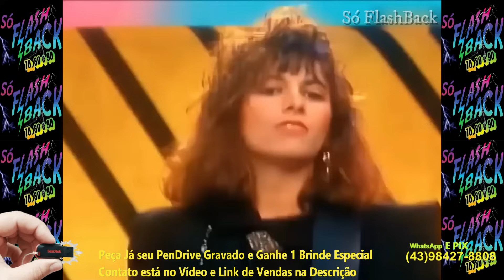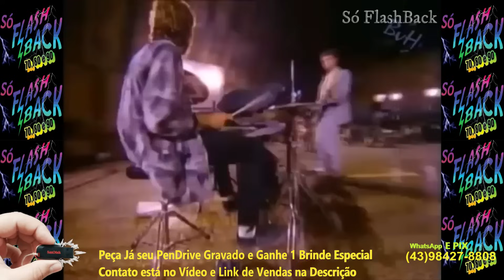Viajando no Tempo: Hits Inesquecíveis do FlashBack Internacional 80 e 90 Vídeo Clipes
Compre seu PenDrive gravado (🆓 E ganhe um Chaveiro Impresso em 3D Personalizado Com Seu Nome Inicial Pergunte as Cores disponiveis🆙) Ganha o Chaveiro Somente em Vendas particular, frete Sai Bem em conta envie seu CEP para calcular o valor do frete) WhatSapp
E  faço imprenssões de vários objetos animais, decoração,estátuas e etc

 Baixe grátis e ganhe R$5 OFF no seu primeiro frete.
 Insira o cupom MGW6M no final da sua emissão para aplicar o desconto:

Tenha uma pele sem Manchas e Melasma linda e sáudavel
Com  ``Beauty Clean´´ está de acordo com todas as normas da Agência Nacional de Vigilância Sanitária (ANVISA)

As seleções românticas é mais de 1500 músicas uma pasta com 800 músicas individuais Aleatórias e Seleções só as melhores, É A 1°  da Lista.
Faço o PenDrive Gravado com qualquer estilo de músicas de sua preferência não envio
com músicas que você não queira.

"Vendo pelo mercado livre link abaixo

🎶 Pendrive Gravado C/ Vídeo Clipes Gospel Atual P/ Multimídia

Pen Drive16gb Gravado Com As Melhores Coletânea 3 em 1
Internacionais Românticas 70-80-90+Dance Internacional 70-80-90+Nacionais 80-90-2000

``Me ajudem se inscrevendo em outros canais abaixo ficarei muito grato.

ganhe dinheiro digitando meu código  Kwai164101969